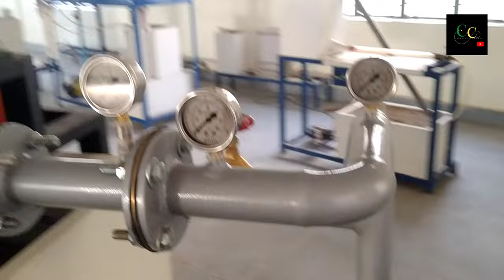Pelton Wheel Turbine Test Rig | Model of Pelton Wheel Turbine Test Rig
The Pelton wheel or Pelton Turbine is an impulse-type water turbine invented by American inventor Lester Allan Pelton in the 1870s.[1][2] The Pelton wheel extracts energy from the impulse of moving water, as opposed to water's dead weight like the traditional overshot water wheel. Many earlier variations of impulse turbines existed, but they were less efficient than Pelton's design. Water leaving those wheels typically still had high speed, carrying away much of the dynamic energy brought to the wheels. Pelton's paddle geometry was designed so that when the rim ran at half the speed of the water jet, the water left the wheel with very little speed; thus his design extracted almost all of the water's impulse energy—which made for a very efficient turbine.

Nozzles direct forceful, high-speed streams of water against a series of spoon-shaped buckets, also known as impulse blades, which are mounted around the outer rim of a drive wheel (also called a runner). As the water jet hits the blades, the direction of water velocity is changed to follow the contours of the blades. The impulse energy of the water jet exerts torque on the bucket-and-wheel system, spinning the wheel; the water jet does a "u-turn" and exits at the outer sides of the bucket, decelerated to a low velocity. In the process, the water jet's momentum is transferred to the wheel and hence to a turbine. Thus, "impulse" energy does work on the turbine. Maximum power and efficiency are achieved when the velocity of the water jet is twice the velocity of the rotating buckets. A very small percentage of the water jet's original kinetic energy will remain in the water, which causes the bucket to be emptied at the same rate it is filled, and thereby allows the high-pressure input flow to continue uninterrupted and without waste of energy.

Typically two buckets are mounted side-by-side on the wheel, with the water jet split into two equal streams; this balances the side-load forces on the wheel and helps to ensure smooth, efficient transfer of momentum from the water jet to the turbine wheel.

Because water is nearly incompressible, almost all of the available energy is extracted in the first stage of the hydraulic turbine. "Therefore, Pelton wheels have only one turbine stage, unlike gas turbines that operate with compressible fluid."[7]